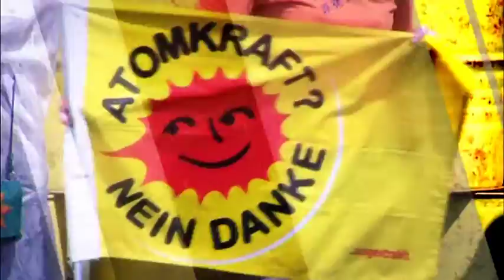C/O Berlin im Amerikahaus Teil 1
Nach Jahren diverser Zwischennutzungen knüpft die renommierte Galerie  C/O Berlin an die ursprüngliche Funktion an und öffnet jetzt das Amerikahaus erneut einem großen Kulturpublikum